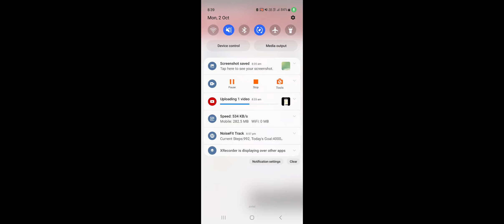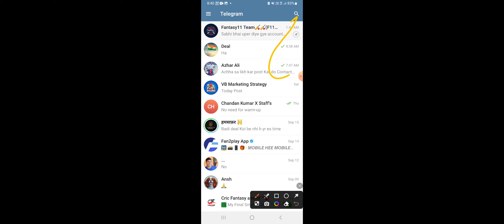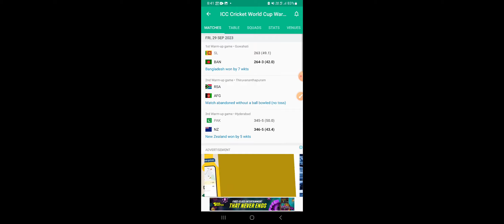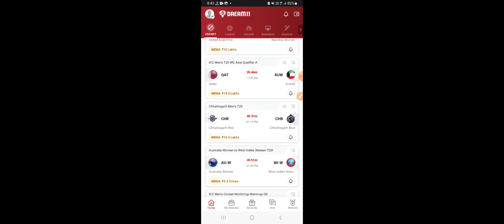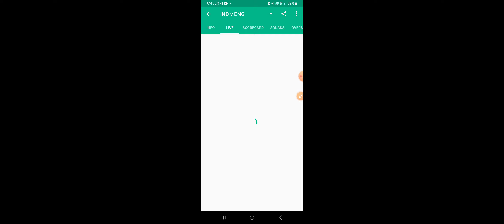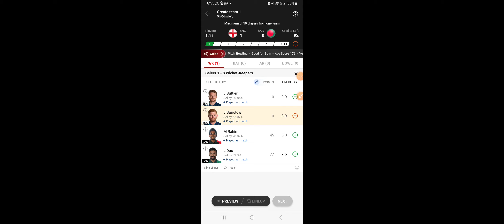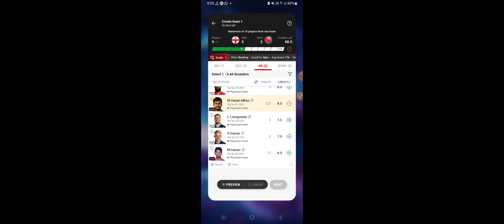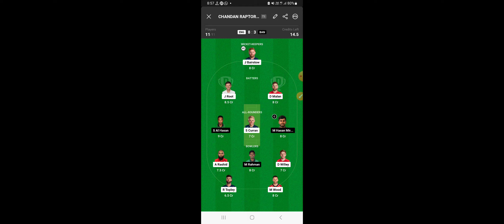ENG vs BAN Warm-up match dream11 team|| England vs Bangladesh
England vs Bangladesh dream11 prediction|| eng vs ban 6th warm-up match